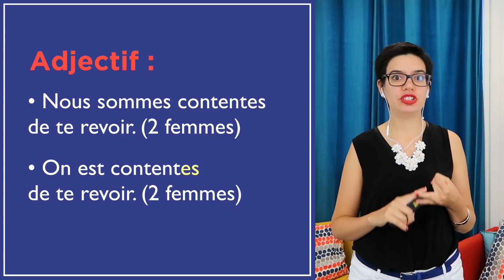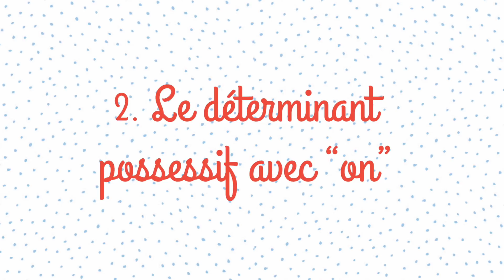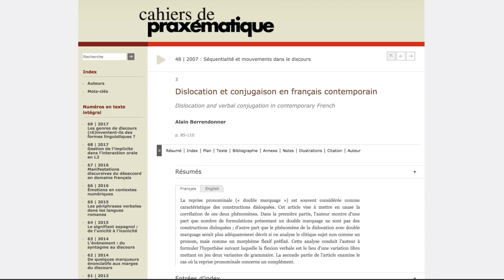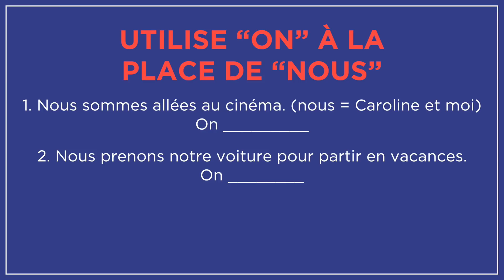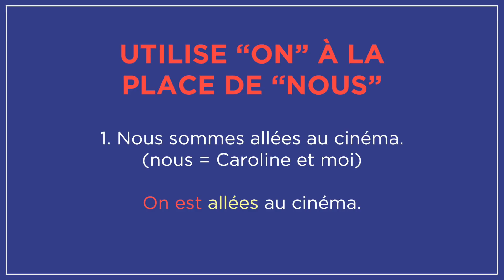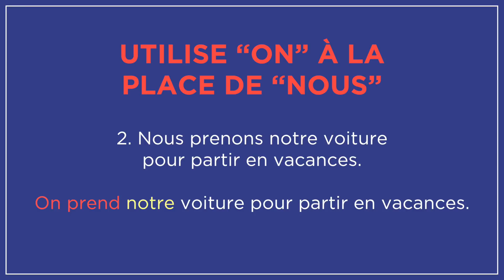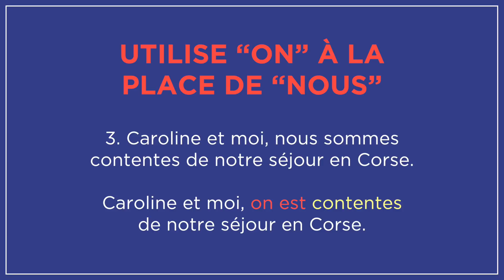Modern Spoken French: How to Use "On" Part 2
Last week, we looked at some different ways to use “on”, one of the fundamentals of modern spoken French. And surprise, there is still more to learn!

This lesson was created with intermediate (B1/B2) and advanced learners in mind. If you’re a beginner (A1/A2), don’t worry if you don’t understand everything in this lesson. For you, I highly recommend focusing on the conjugations of important French verbs in the present tense first. Just try to follow along as much as you can.

Knowing how to use “on” is very important, as it’s a very important part of knowing how to speak modern French. It’s a really simple way to sound more French when you speak, and quite easy to understand no matter your level.

ABOUT GÉRALDINE